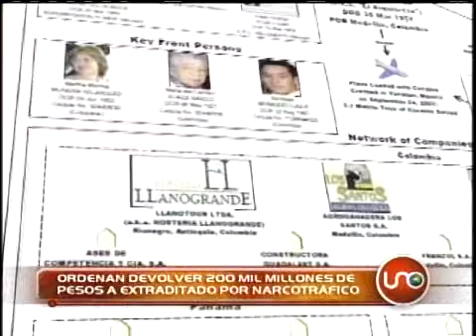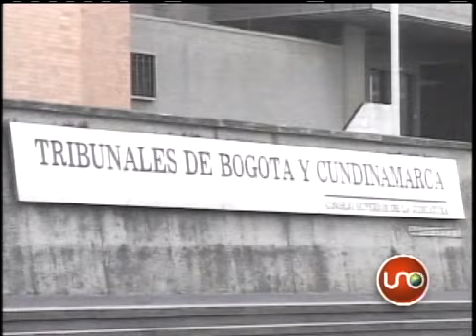Tutela de narco para recuperar sus bienes